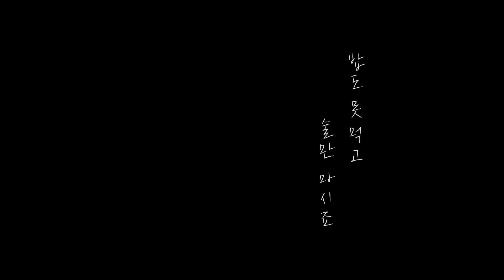[MV] 박채은 - 밥도 못먹고 술만 마시죠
[ 박채은 - 밥도 못먹고 술만 마시죠 ]

”밥도못먹고 술만마시죠".. 깊은 사랑후에 이별한 연인을 잊지 못하고
그리워 하는 마음을 솔직하게 표현한 발라드 곡이다.

구피의 멤버이자 오마이걸, 에이핑크, 워너원, 크레용팝 등 수많은 K-Pop 곡들을 프로듀싱한
박성호가 작사, 작곡, 편곡에 참여하였고
'누구보다 널 사랑해'란 곡으로 유명한 혼성 그룹 비쥬의 리더 주민이 공동 작곡, 작사하였다.

방탄소년단(BTS) Guitar 세션으로 참여했던 정재필의 기타 연주가 감동을 더 해 준다.

[Album Credit]

lyrics by 주민 , 박성호(구피)
composed by 박성호(구피), 주민
arranged by 박성호

guitar by 정재필
chrous by 노지원

record at on1 studio
recording by 한승원
mixing&mastering by 박성호@on1 entertainment

[Music Video]

연출 : 강지석
제작 : PD권오상
배우 : 이경현 강지석 변성우 김도연 한상경 강수정 배화연 김일현

앨범명(한글.영문) : 밥도못먹고 술만마시죠 ( missing you )
가수명(한글.영문) : 박채은 ( park chae eun )
기획사 (소속) : 엠케이 엔터테이먼트